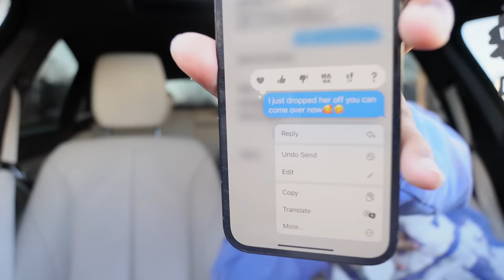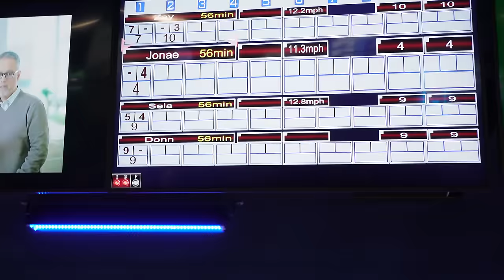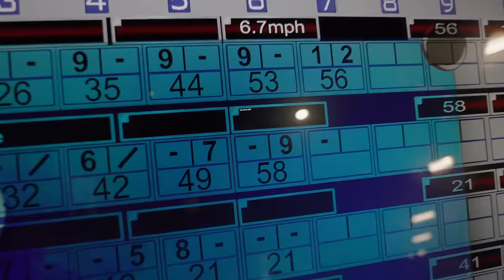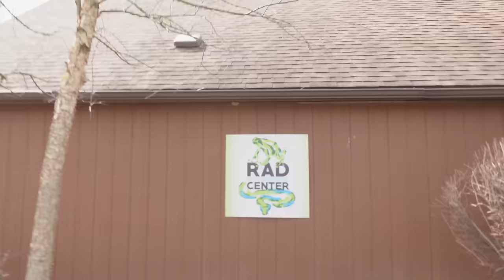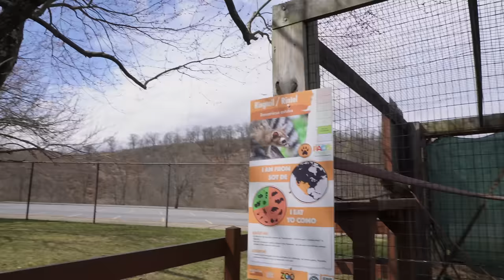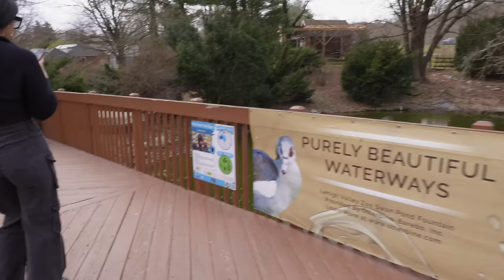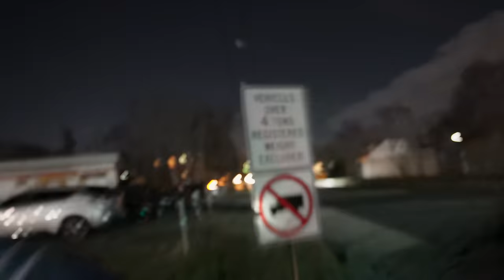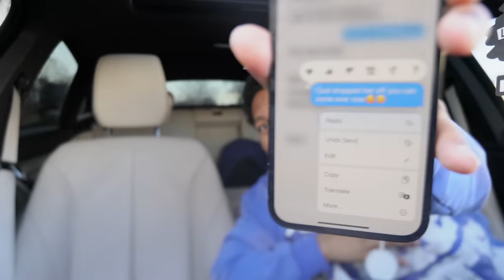I JUST DROPPED HER OFF YOU CAN COME OVER NOW PRANK ON CRAZY GIRLFRIEND💔😳(gone wrong)